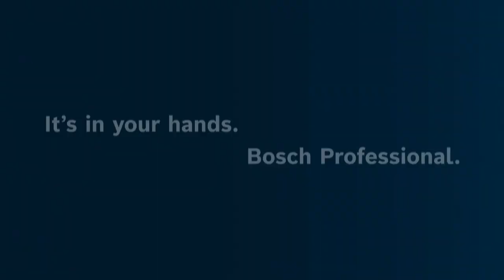Bosch GAS 18V-1 Cordless Vacuum Cleaner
Redefine your cleaning performance with the GAS 18V-1 Professional Cordless Vacuum Cleaner!

This small vacuum cleaner has a persistent suction power as it consists of 3 strong rotational airflows that prevent the filter from clogging. This handheld vacuum cleaner has a longer runtime when compared to other vacuum cleaners due to its optimised motor. This dust extraction system has an ergonomic and well-balanced shape making it comfortable to work with.

Specifications:
- Weight excluding battery: 1.3Kg

At Bosch, we believe in FASCINATING our users with AFFORDABLE solutions for a BETTER life. “Consistently focusing on the user and their needs is the DNA of our success. That’s why we in Bosch Power Tools rely on User Experience.”